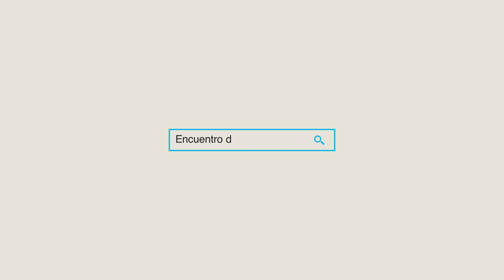Jardín de Niños "Juan Bautista Alberdi", San José Cuaro, Huandacareo